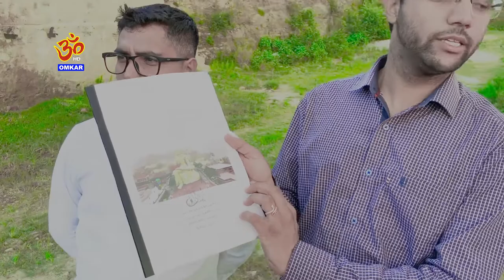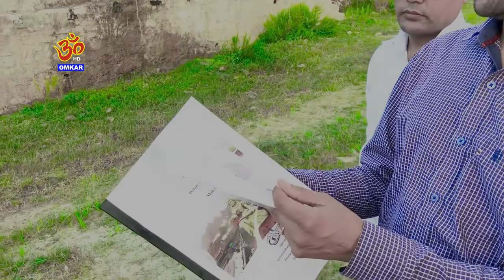यस्तो बन्दै १०८ फिट अग्लो शिवजीको मुर्ती l पृथ्वी नारायण शाहले एकिकरण गरेको स्थलमा l